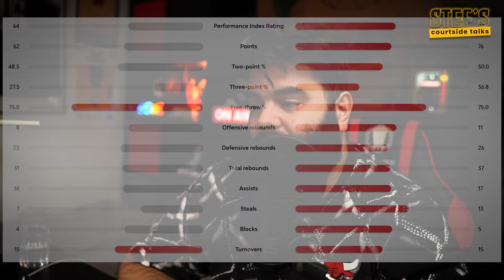EA7 - CRVENA ZVEZDA 62:76 - Efikasni Rokas i Dzoel uz nesrecnu povredu Nedovica!!! euroleague R21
Euroleague Fantasy Masteri - kod: 3EC07882